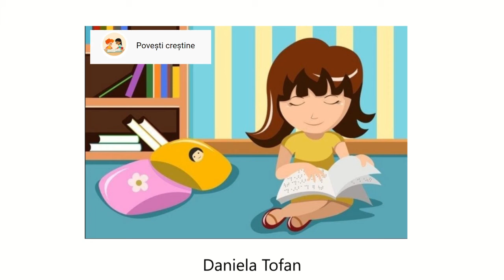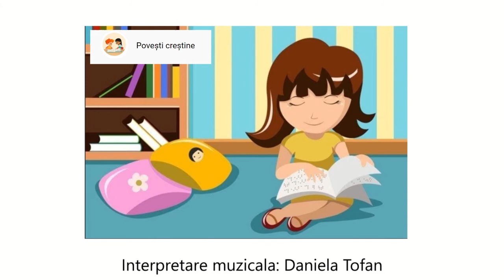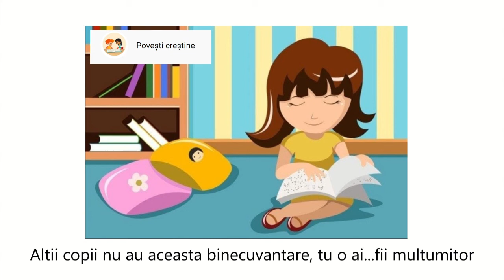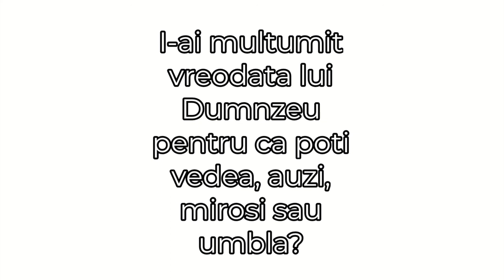Prețuiește ce ai! - Poveste pentru copii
Povesti pentru copii. Povesti crestine pentru copii.